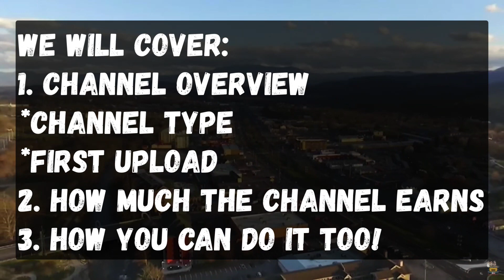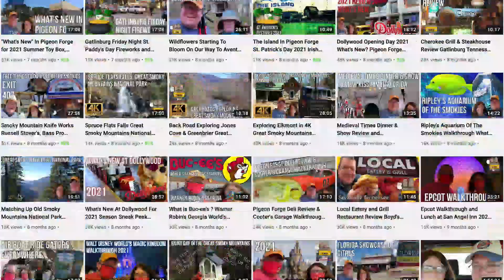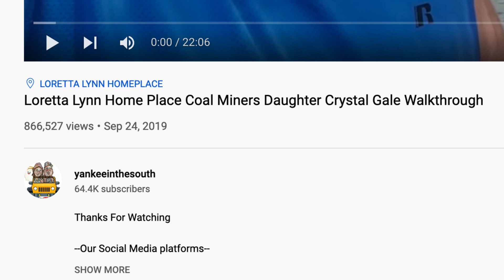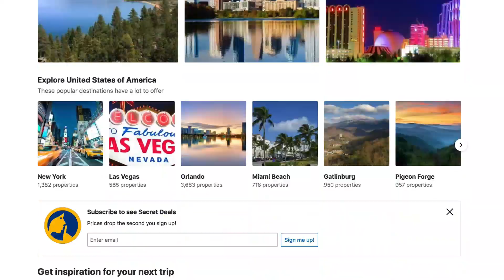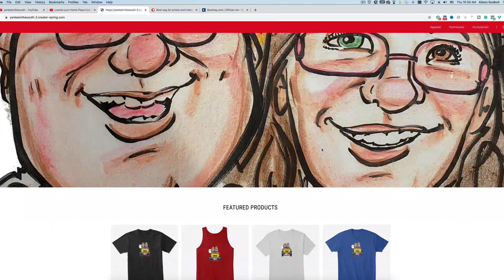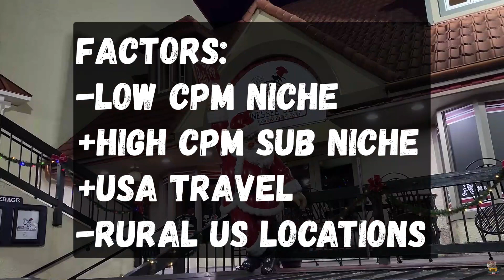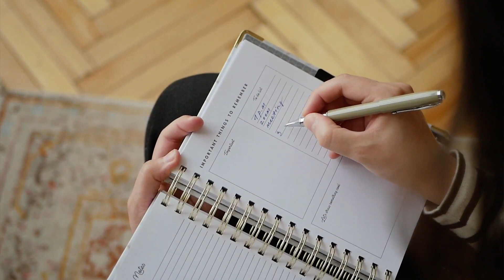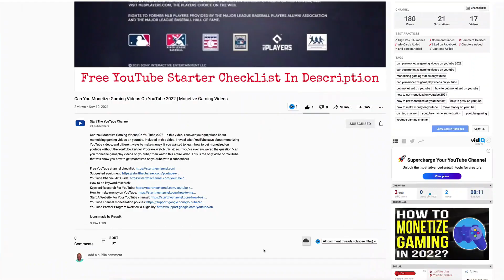How Much Does Yankee In The South Make On YouTube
How Much Does Yankee In The South Make On YouTube - In this video, I reveal how much yankeeinthesouth channel earns with his YouTube channel. Included in this video are the different revenue streams to make money online. Included in this video is an overview of his channel, his income streams, and how you can do it to. If you want to learn how much does yankeeinthesouth make with his YouTube channel, then watch this entire video